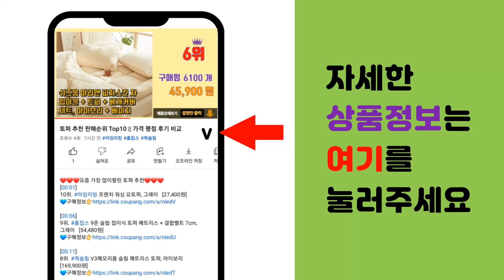밧데리 추천 판매순위 Top10 || 가격 평점 후기 비교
❤️❤️❤️요즘 가장 많이팔린 밧데리 추천❤️❤️❤️

[00:01]
10위. 힘 알카라인 AA건전지 벌크, 20개입, 1개 [4,620원]

[00:06]
9위. 파나소닉 알카라인 건전지 AA 10p + AAA 10p, 1세트 [6,250원]

[00:11]
8위. 알파 알파워 알카라인 건전지 LR6 AA 10 + 1, 11개입, 1개 [4,490원]

[00:16]
7위. 코닥 알카라인 건전지 AA 벌크형, 20개입, 1개 [5,990원]

[00:21]
6위. 듀라셀 알카라인 건전지 AAA, 1개, 20개입 [12,900원]

[00:26]
5위. 벡셀 알카라인 콤보팩 AA건전지 24p + AAA건전지 24p, 1세트 [14,160원]

[00:31]
4위. 벡셀 알카라인 AA건전지 벌크, 48개입, 1개 [14,160원]

[00:36]
3위. 홈플래닛 알카라인 AA건전지, 32개입, 1박스 [8,790원]

[00:41]
2위. 듀라셀 알카라인 건전지 AA 20p + AAA 20p, 1세트, 40개 [23,900원]

[00:46]
1위. 홈플래닛 알카라인 건전지 패밀리팩 AA 20p + AAA 20p, 1세트, 40개 [9,990원]